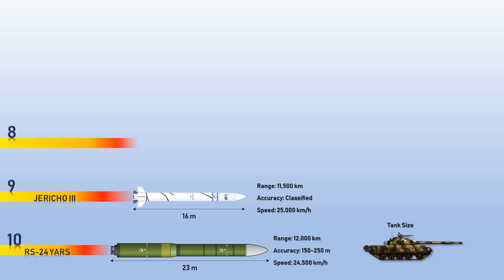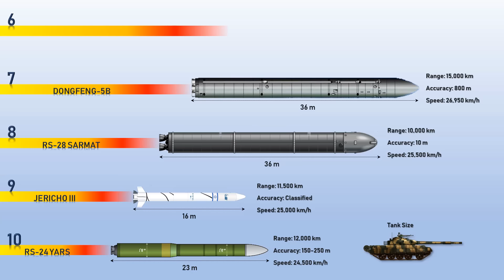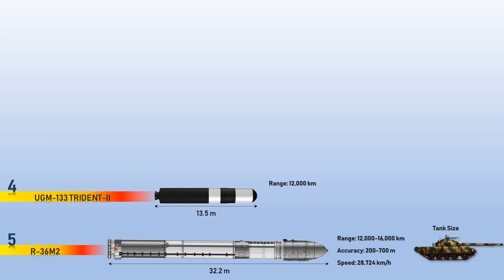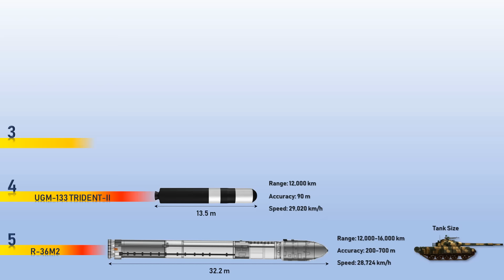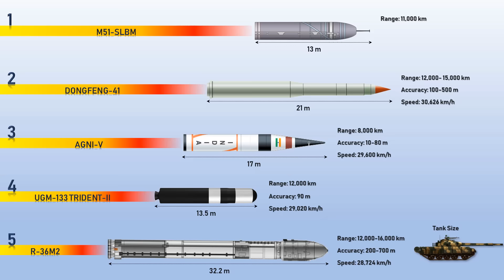Fastest Missiles: Top 10 Most Powerful and Fastest Missiles in the World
Missile, a rocket-propelled weapon designed to deliver an explosive warhead with great accuracy at high speed. Missiles vary from small tactical weapons that are effective out to only a few hundred feet to much larger strategic weapons that have ranges of several thousand miles. Almost all missiles contain some form of guidance and control mechanism and are therefore often referred to as guided missiles. An unguided military missile, as well as any launch vehicle used to sound the upper atmosphere or place a satellite in space, is usually referred to as a rocket. A propeller-driven underwater missile is called a torpedo, and a guided missile powered along a low, level flight path by an air-breathing jet engine is called a cruise missile.